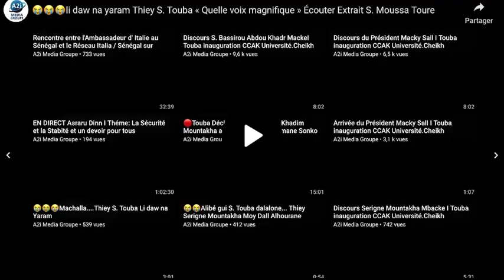👉Écoutez la belle voix de Baye Moussa Toure Xassida 🥲